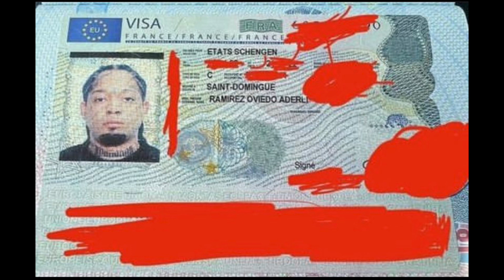EL PLAN DE ROCHY RD Y ALOFOKE PARA LA GIRA EN EUROPA CON BOMBON PRODUCTIONS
@RochyRD @Alofokeradioshow muy inteligentes